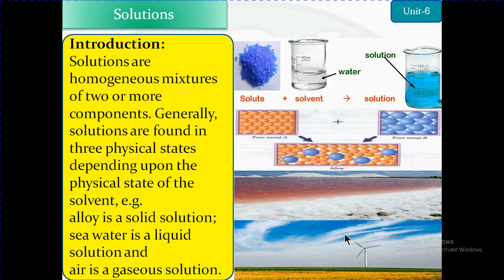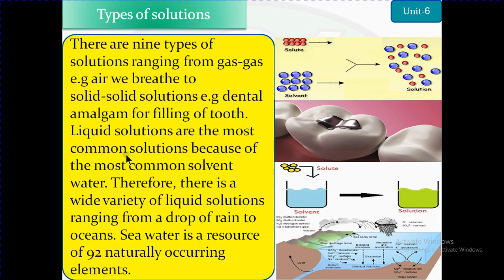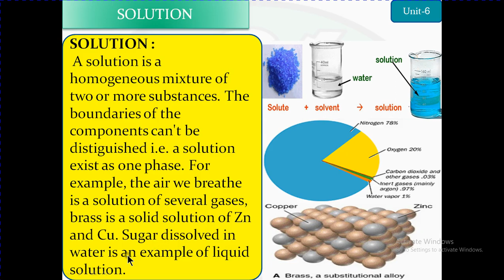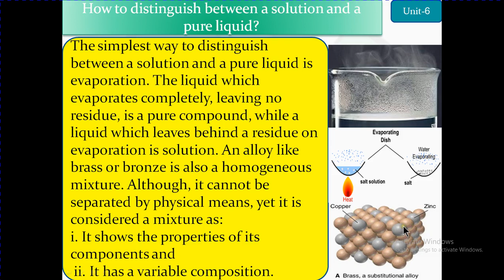Define Solution/How to distinguish between a solution and a pure liquid?Chy9 Chp6 Solutions Pun/Fedr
Chemistry Class-9 Chapter-6 Unit-6 Solutions of Matter Punjab/Federal Board Urdu/English medium